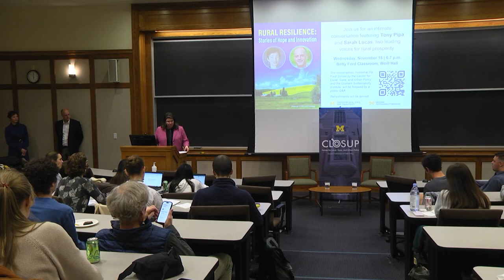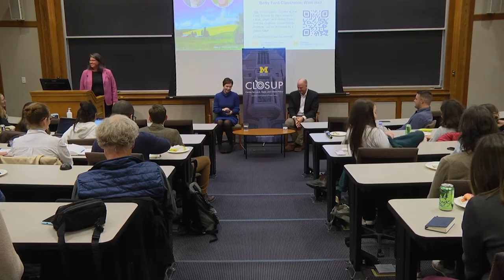Rural Resilience: Stories of Hope and Innovation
The two leading voices for rural prosperity: Tony Pipa (Scholar, Center for Sustainable Development, Brookings Institution, and Host, Reimagine Rural Podcast), who will share his experiences visiting rural communities across the country, and Sarah Lucas (Director, Office of Rural Development, Michigan Department of Agriculture and Rural Development),  highlight inspiring stories from within the state of Michigan.